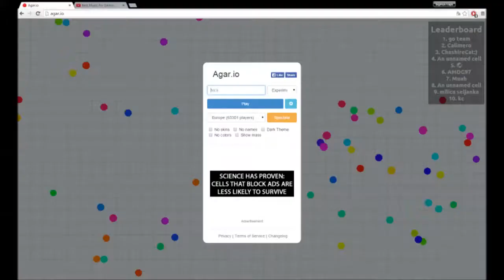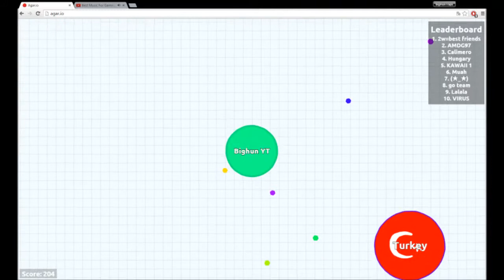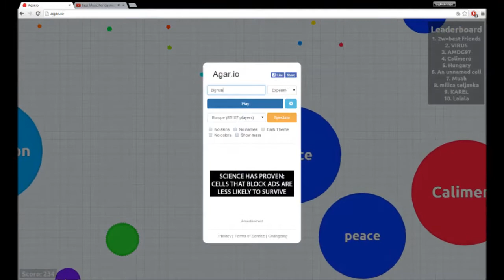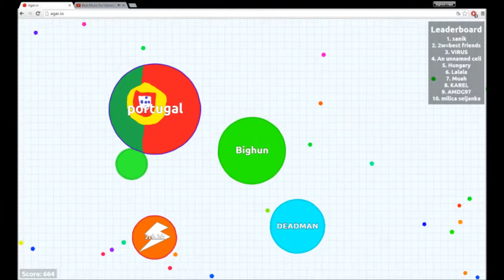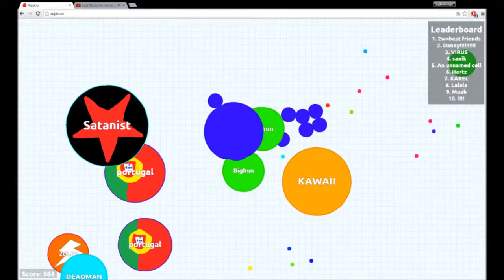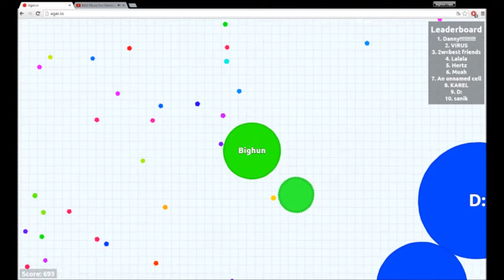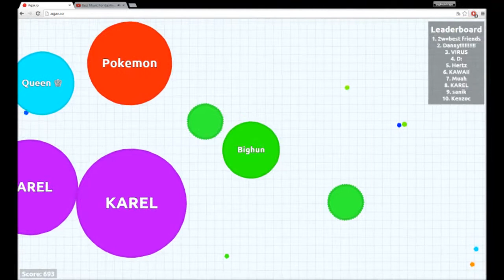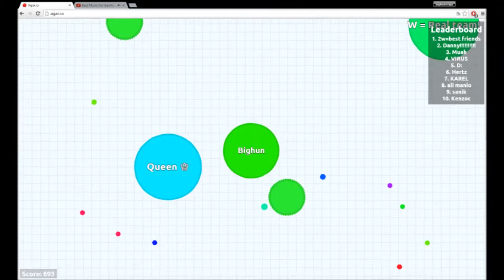Agar.io gameplay!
Agar.io simple gameplay!:)